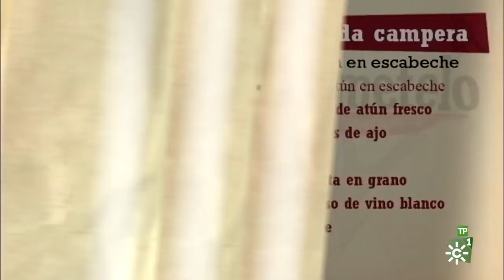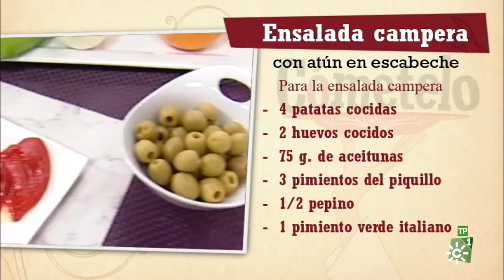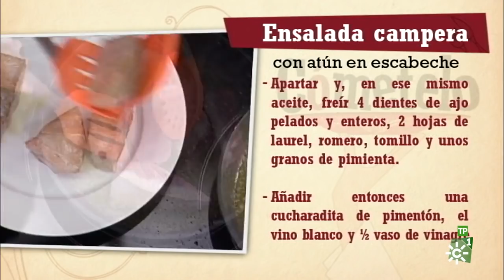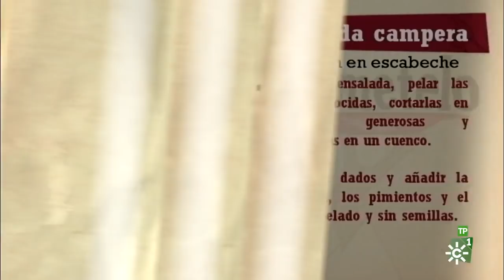Cómetelo | Ensalada campera con atún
El espacio de cocina de la televisión andaluza anima a los espectadores a hacer la compra en nuestras plazas de abasto y tiendas de cercanía, como el Mercado Municipal de Fuengirola (Málaga), de donde proceden los ingredientes de la receta del día.